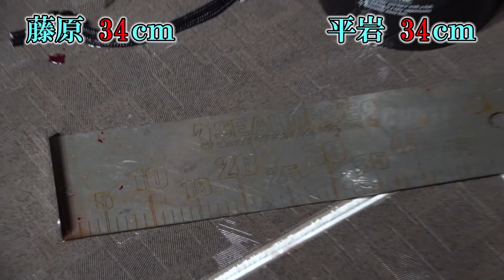ガンクラフト アジング 藤原真一郎 VS 平岩孝典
アジング界を牽引する藤原真一郎に平岩孝典が挑戦状を叩きつける！